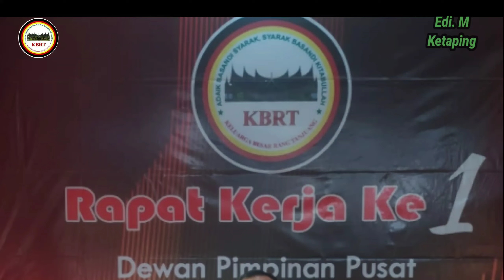Sabana Rumik Musik Minang Cover Rapat kerja ke-1 DPP KBRT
DPP KBRT
Dewan Pimpinan Pusat Keluarga Besar Rang Tanjuang
Sabana Rumik Kudo Palajang Bukik